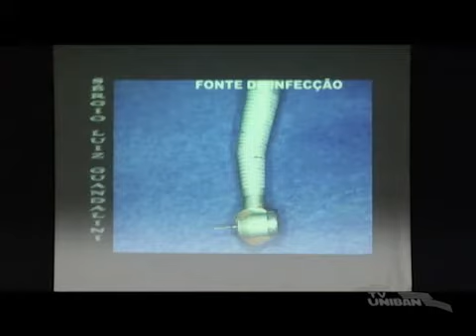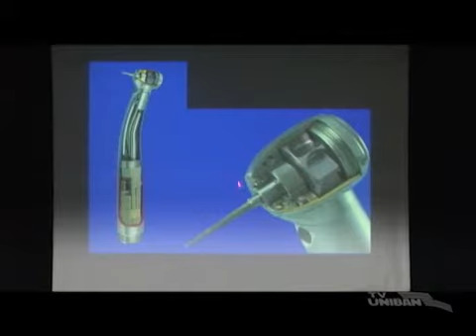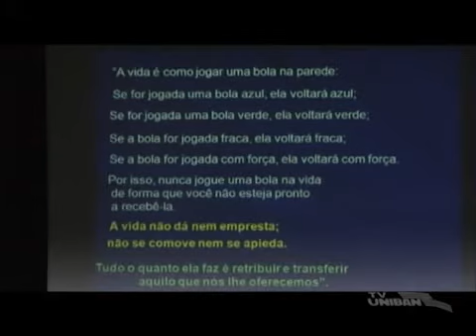Evento de Odontologia | Revista UNIBAN #159